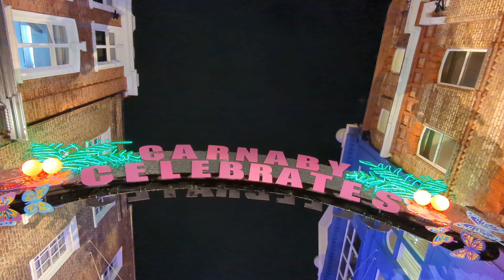London Christmas Lights Walk 🎁✨ Spectacular Glittering Angels, Regent Street, Carnaby Street 4K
Christmas is a fabulous time in London.
It may get dark early, but Londoners and tourists don't mind because the shopping streets are full of incredible light displays bringing plenty of Christmas cheer!
Join us on a walking tour of some of London's best Christmas lights, starting at Oxford Circus and making our way down Regent Street.
We'll pass through Carnaby Street where the lighting decorations pay homage to the Rolling Stones and Queen. You'll see giant snowmen, robins and jellyfish!
Regent Street looks magical, shimmering with a golden hue and the London buses look splendid as they reflect the giant sparkling angel wings above.
Don't forget to check out the window displays at Hamleys toy store. Those reindeers are quite something!
And a big "hi" to the no. 12 bus driver at Piccadilly Circus who gave us a smile and a wave :)

Video includes:
London Virtual Walking Tour // Christmas Lights // Regent Street // Hamleys // Piccadilly Circus // Carnaby Street // Fouberts Place // Oxford Circus

Filmed: Friday 18th November 2022
Temperature: 10℃ Clear.
Location: Oxford Circus, Regent Street, Carnaby Street, London.
Getting there: Oxford Circus Central & Bakerloo lines.
Video: 4k High Definition